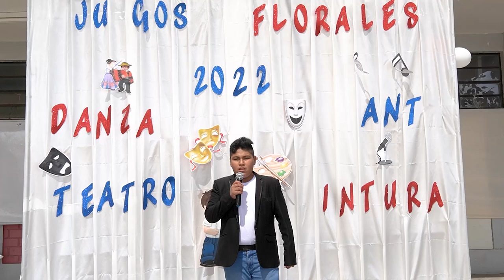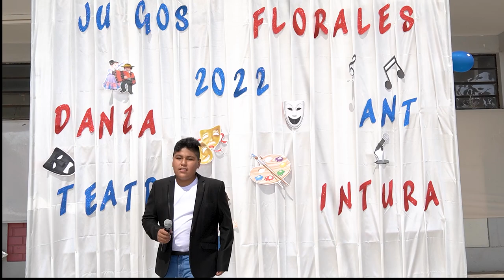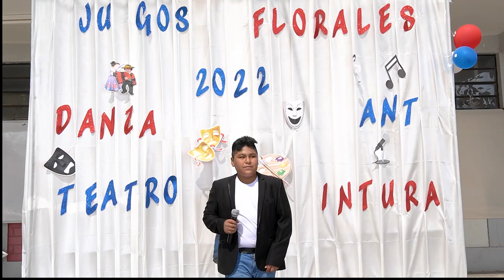CANTO 1 SCARSI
CANCION POPULAR